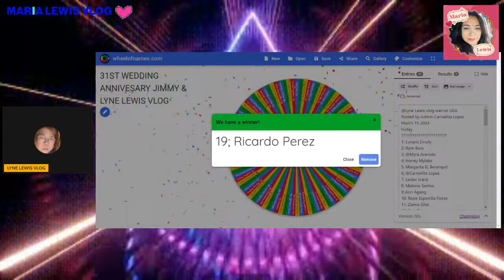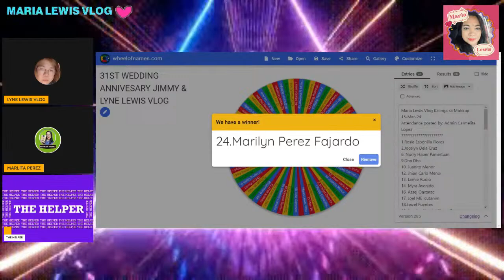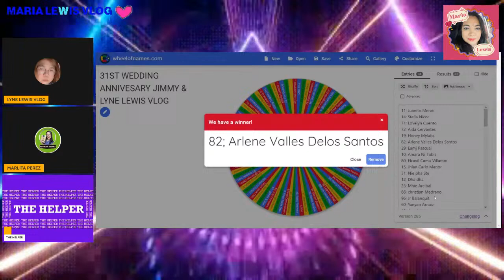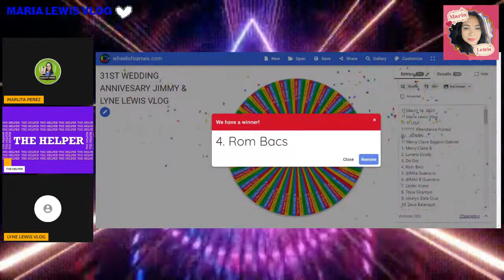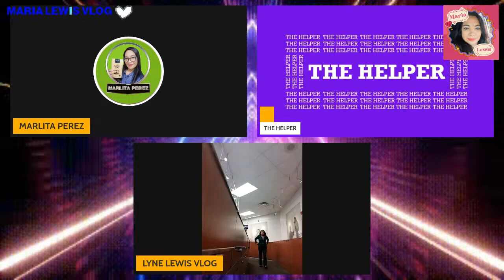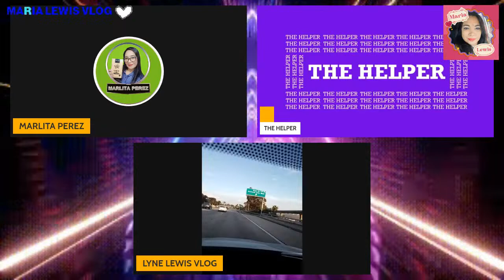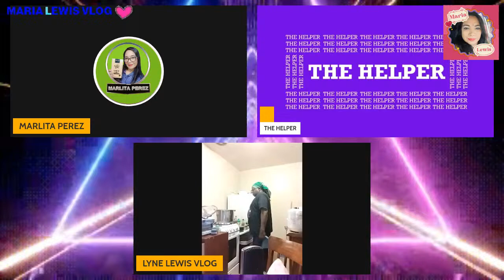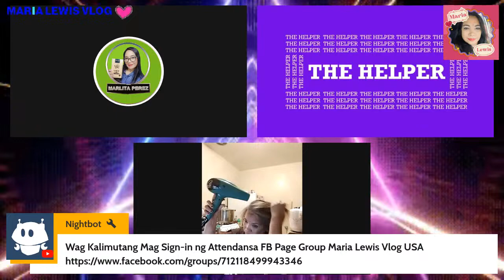31st WEDDING ANNIVERSARY JIMMY & LYNE lEWIS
lETS GO ATTENDANCE PO TAYO